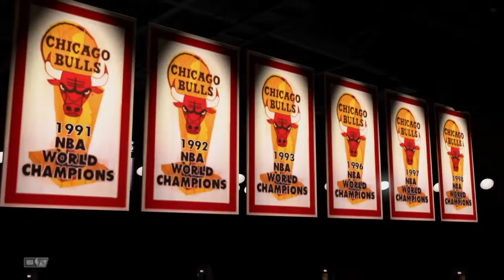NBA 2K20_20200413202648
NBA 2K20